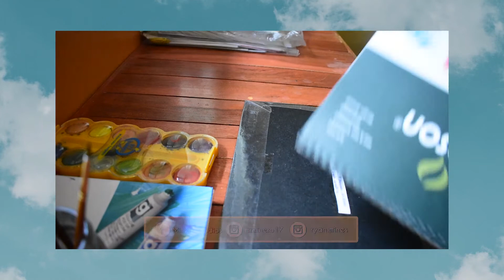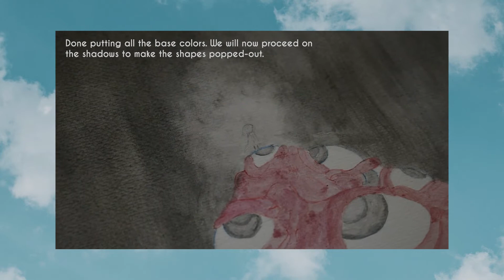Let's Paint LITTLE NIGHTMARES II | Watercolor Painting Tips // Paint With Me 2021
For this video, I am going to be making a fanart for the new release of Little Nightmares! I hope you will all like it!
Materials:
1.) Canson Watercolorpad
2.) Lil Hands Watercolor

Musics:
3.Heize (헤이즈) - Can You See My Heart (내 맘을 볼수 있나요) | Hotel Del Luna OST
Watercolor painting,
Matthew Sorgie,
watercolor painting for beginners,
watercolor tutorial,
Watercolor Tips and Tricks,
little nightmares 2 fanart,
little nightmares 2 mono fanart,
Little Nightmares 2 Gameplay,
Little Nightmares 2,
little nightmares 2 explained,
little nightmares 2 ending,
watercolor painting tutorial,
watercolor art for beginners,
watercolor anime painting,
 watercolor scenery,
watercolor basics,
watercolor design,
watercolor drawing easy,
watercolor easy painting,
watercolor exercises,
watercolor easy tutorial,
watercolor ghibli,
water coloring,
watercolor ideas for beginners
little nightmares fanart,